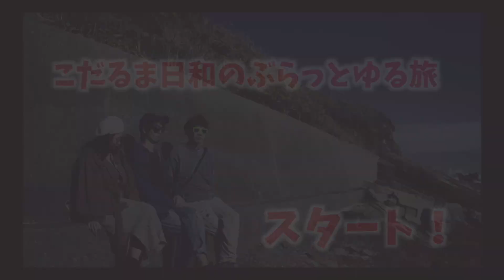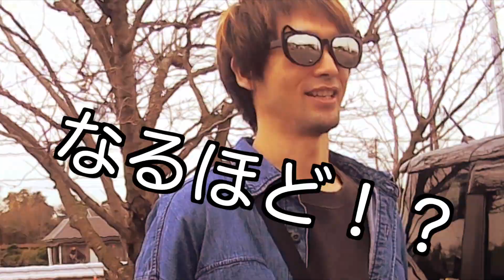【予告】こだるま日和のぶらっとゆる旅 始まります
初回の「こだるま日和のぶらっとゆる旅」は千葉県銚子市に行ってきたっぺよー。
今回の旅はカワイ子ちゃんも出演すっから楽しみにしてくれや！
数回に分けてその時の様子を見てもらおうと思ってたよ(^^)